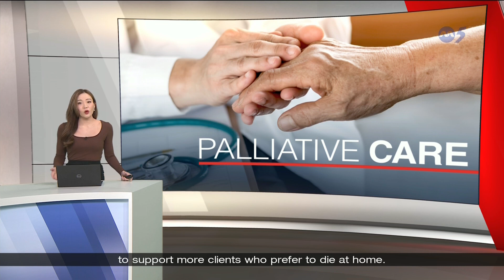Mediacorp Channel 5 News Tonight intro - 1 July 2023